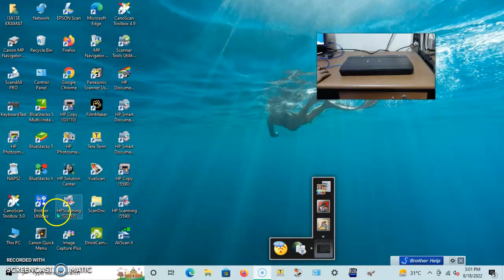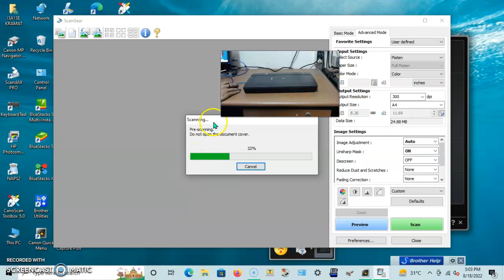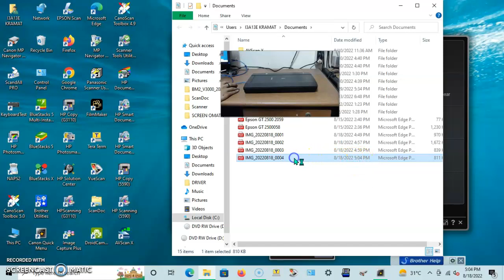Canon Lide 120_Muhyiddin sah Tokped